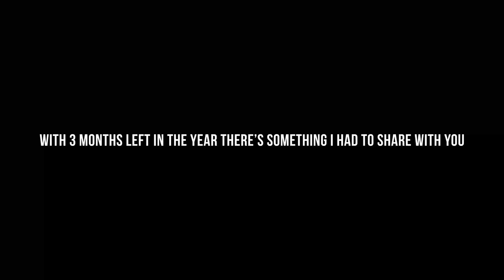5 Truths of Success You Need to Hear Before 2023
What you know about Success is wrong. These 5 Truths have helped me reframe what Success can be and is for the future. It took me nearly 5 careers to truly define what success meant to me and my ambitions. The reality boiled down to these 5 truths which reveal the mindset to unlock the most out of your potential. What truth will you apply to your hustle!